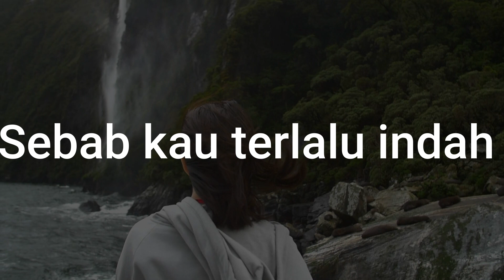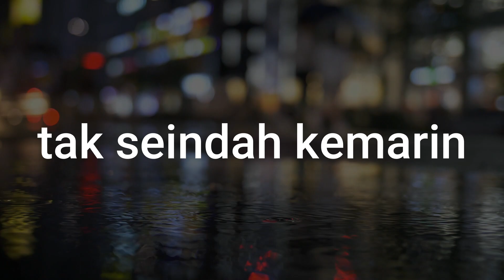KOMANG Raim Laode Karaoke Version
Raim laode - komang ( Tak seindah kata ) versi Karaoke